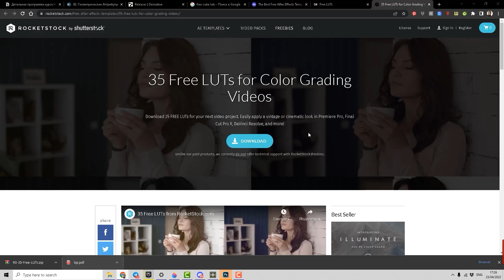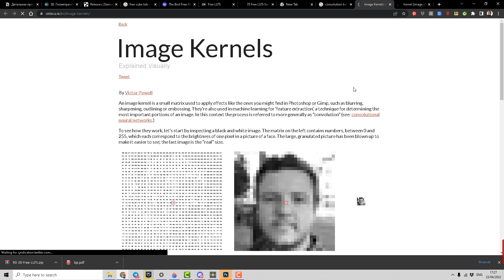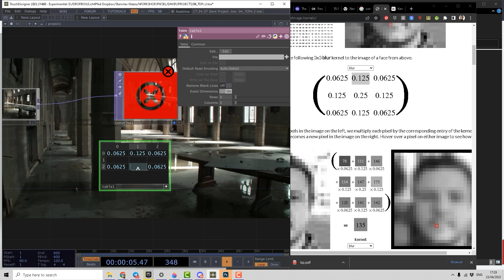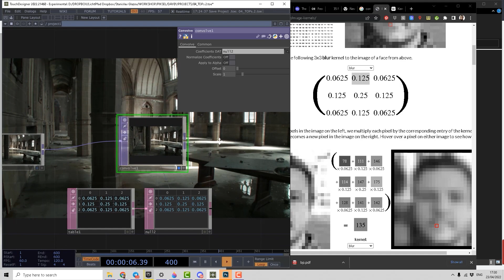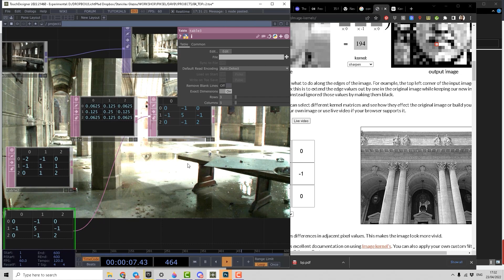Convolution Filters in TouchDesigner: Create Image Effects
In this tutorial, Stanislav Glazov walks you through using the Convolution filter in TouchDesigner to create custom image effects. Learn the basics of convolution, how to find and use convolution kernels, and apply various filters such as blur, emboss, and sharpen. No deep mathematical knowledge required—just follow along and enhance your image processing skills in TouchDesigner.

### TouchDesigner 101 Extreme v. 2.0 Course

Dive into generative art, VJing, audiovisual performances, and interactive tech with this intensive intro. Perfect for beginner and intermediate media artists, focusing on practical and real-time applications.

- TouchDesigner basics
- Importance in Media Art
- Music creation with audio-reactive animations
- Real-time graphics and performance benefits
- Node-based workflow, UI, and data flow
- Generative and sound-reactive animation
- Content playback and modular architecture
- Offline rendering and animation data